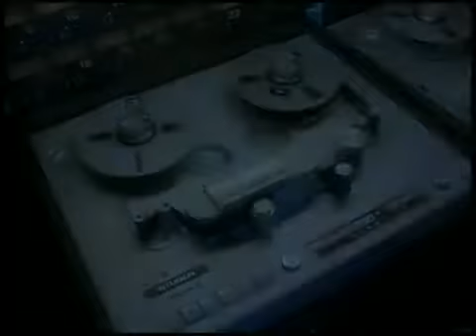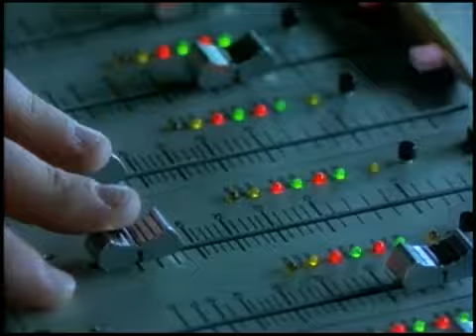Guns N' Roses Patience